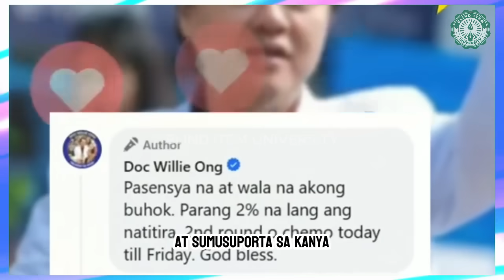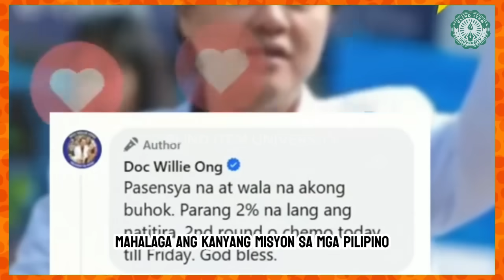🔴Doc Willie Ong Tinulungan ni Vice Ganda sa Financial para sa Chemotherapy Nito! 🔴